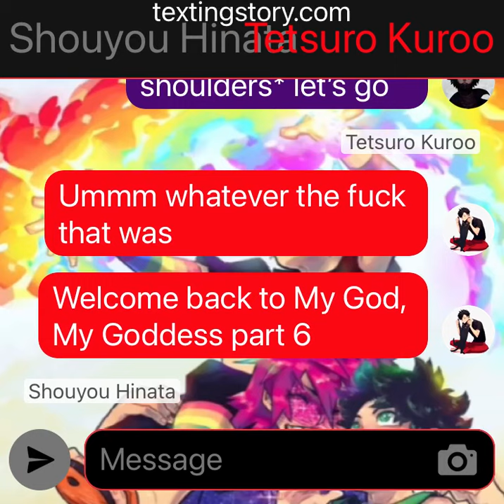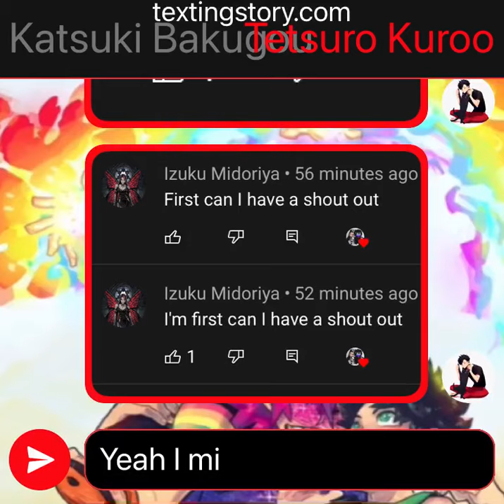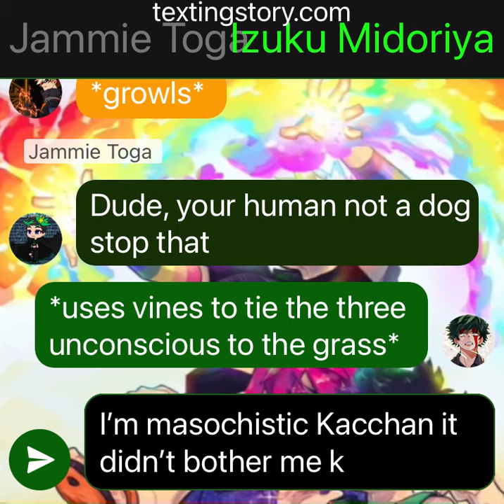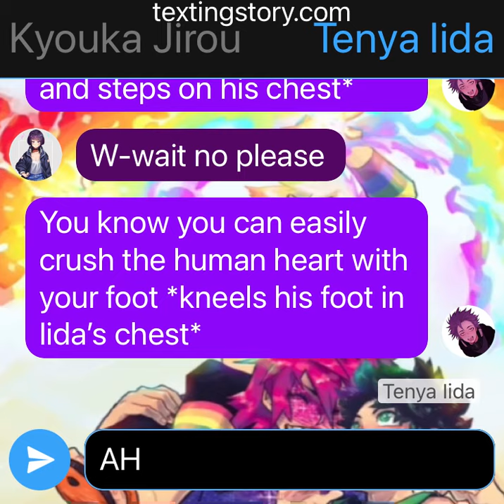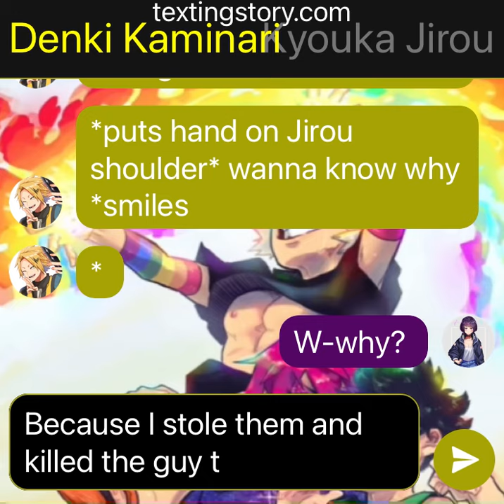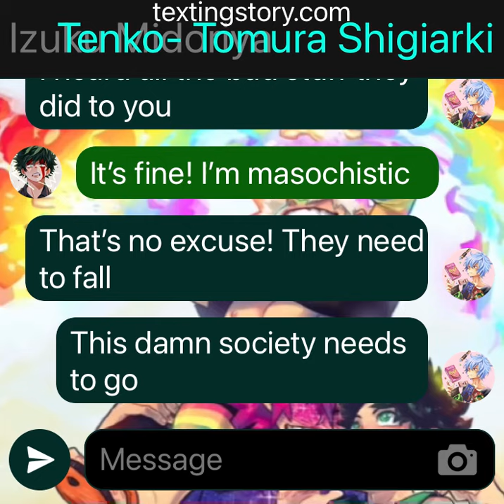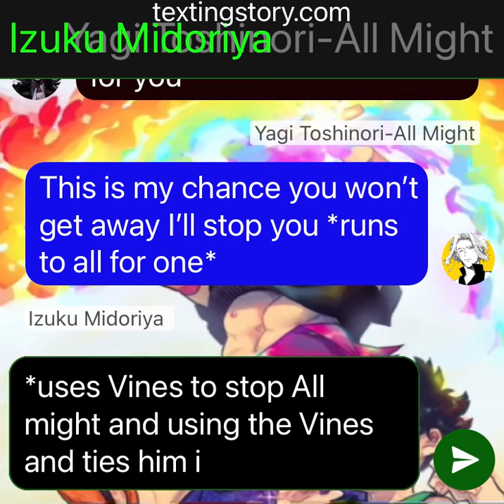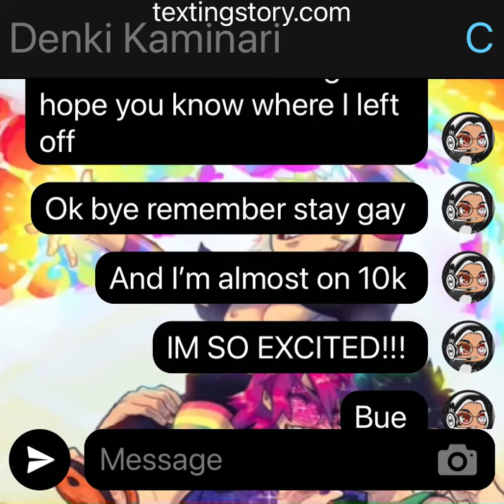My God, My Goddess Part 6